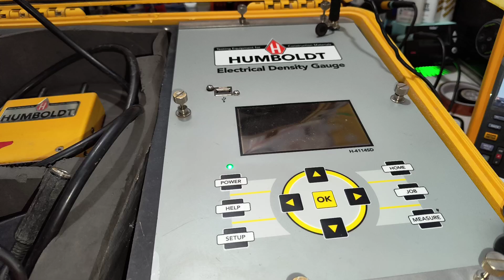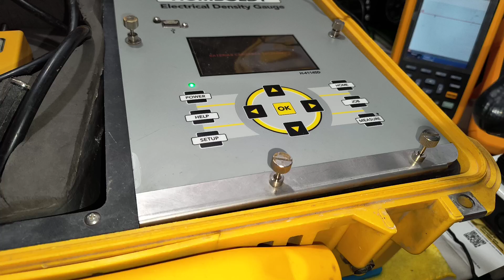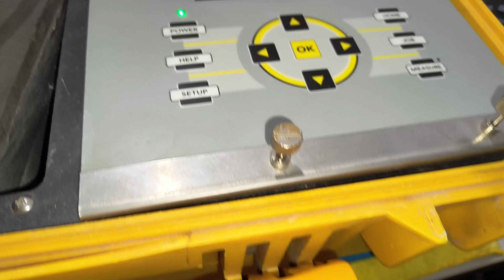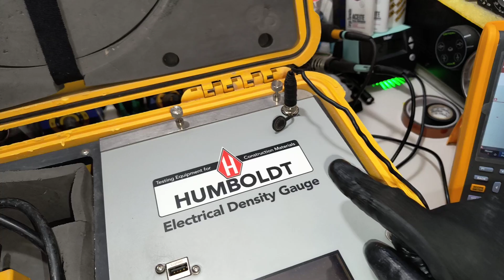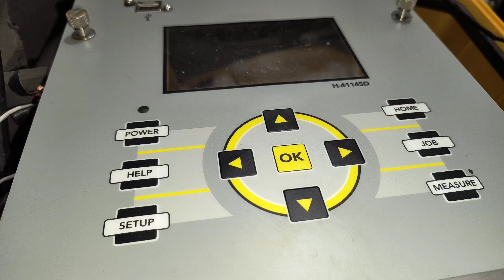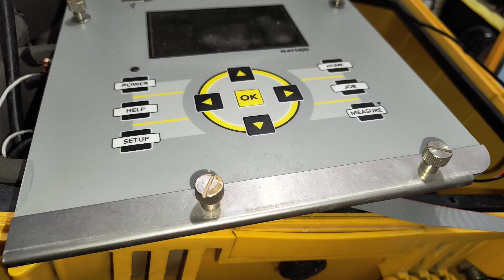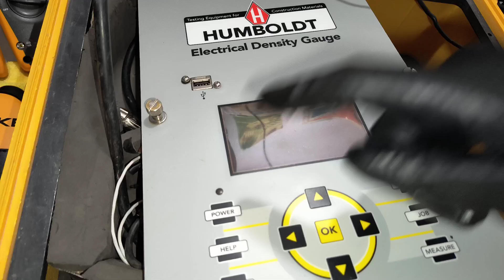🇺🇲HUMBOLDT, Medidor de Densidad Eléctrica de Sueldos no Nuclear, VID 1 Equipo no Opera a Baterías, 🚀